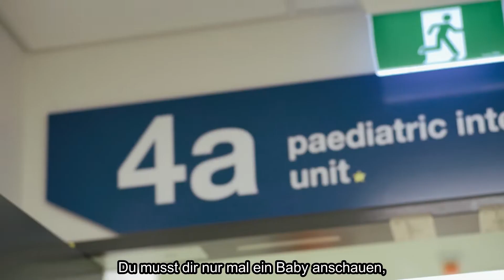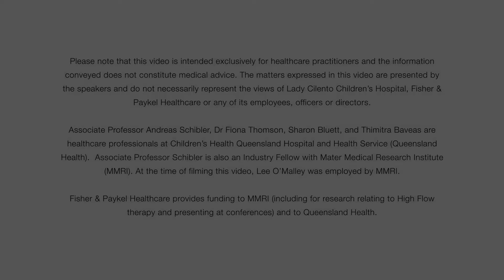Bedeutung der NHF-Therapie im Queensland Children's Hospital | F&P Healthcare